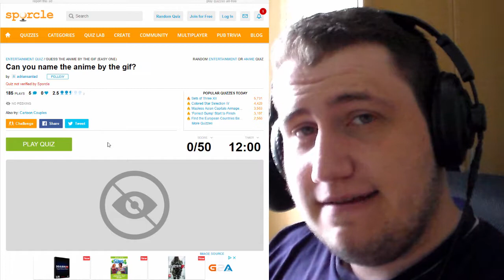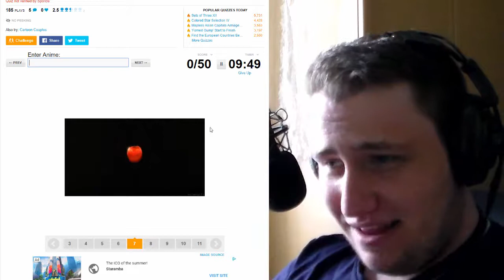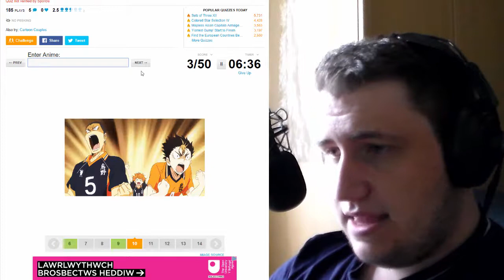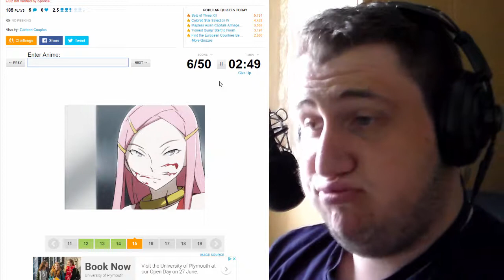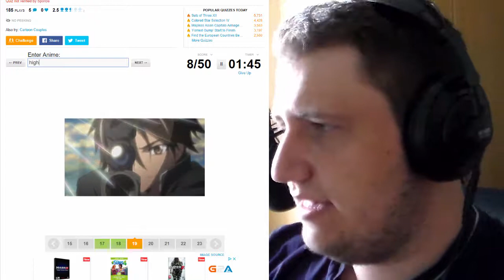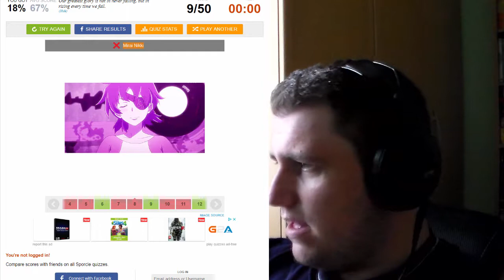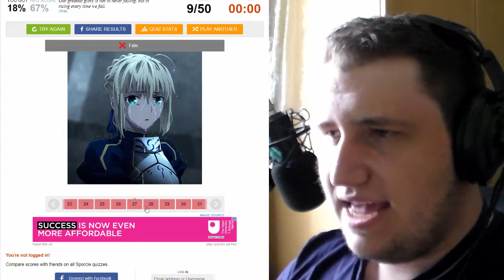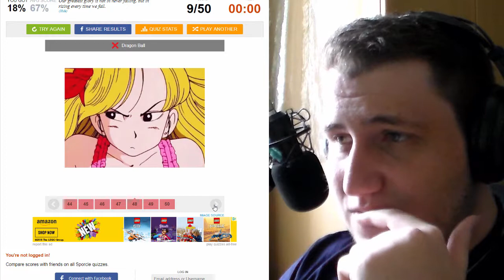Can You Name The Anime Gif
It's been 3 weeks so I think it's time for another quiz video but of course it's an anime quiz because who doesn't like the animu